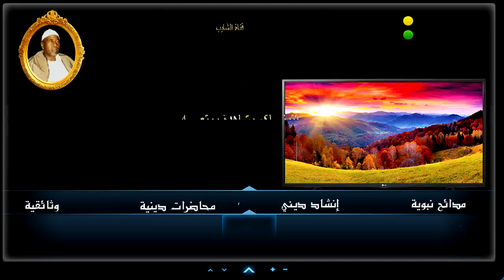مدح الشيخ السماني المؤسس ــ أولاد البرعي ــ زاد غرامي فيك يا سماننا